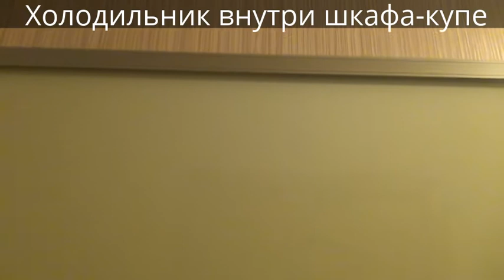Шкафы-купе в типовую прихожую. Шкаф-купе с встроенным холодильником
В видео показано, как наша студия мебели "Чудо-Шкаф" обустроила прихожую в типовом панельном доме. Два больших, красивых, современных шкафа-купе, внутри одного из них встроенный холодильник.Благодаря применению современных материалов в светлой цветовой гамме прихожая кажется просторной, несмотря на большую площадь, занимаемую мебелью.